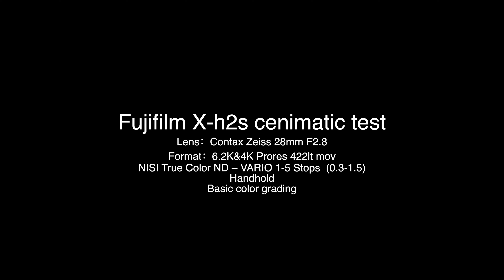Fujifilm X-h2s test 2022.09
更多精彩电影内容请到电影蓝皮书网 moviebluebook.com
Fujifilm X-h2s test